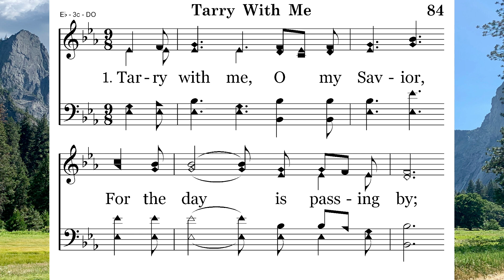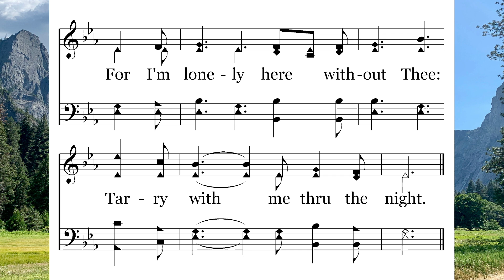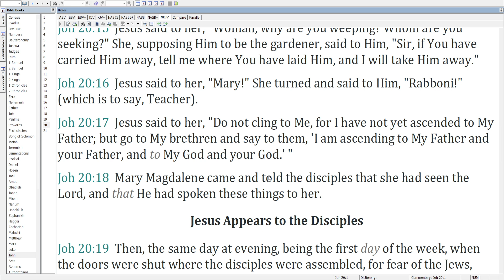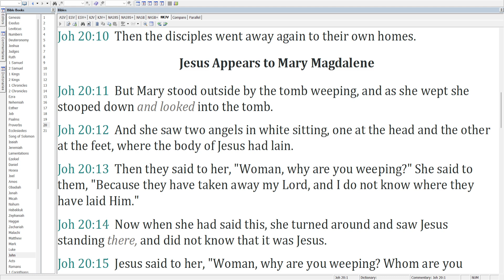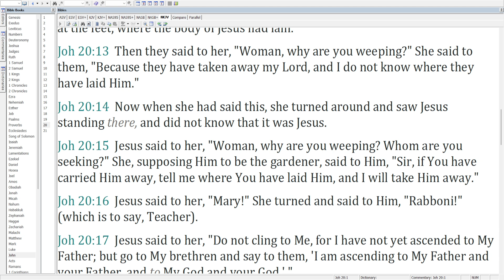10-28 Tarry With Me – Mary Magdalene Sees Jesus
Mary Magdalene Sees Jesus
Tarry With Me sung by Lee Elkins

0:00 – Intro
0:12 – Hymn
1:14 – Passage
2:36 – Why are you weeping?
6:32 – She was talking to angels
9:23 – From full of the devil to full of love